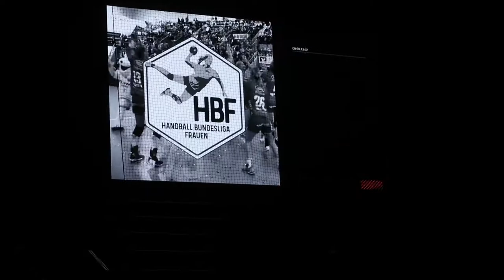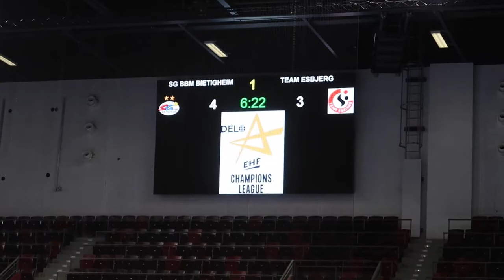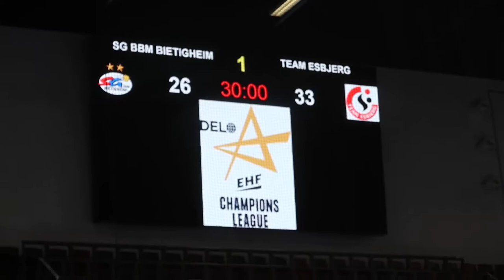SG BBM Bietigheim vs. Team Esbjerg | VLOG #4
DELO WOMEN'S EHF Champions League
Gruppe A - 1.Spieltag am 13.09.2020 in der MHPArena Ludwigsburg
SG BBM Bietigheim vs. Team Esbjerg
Endergebnis: 26:33 (12:19)

VLOGS • MAGAZIN  • INTERVIEWS • INSTA LIVE-TALK

♬ Intro+Outro: HIGHER - Cover by Erika (Taio Cruz ft. Kylie Minogue)